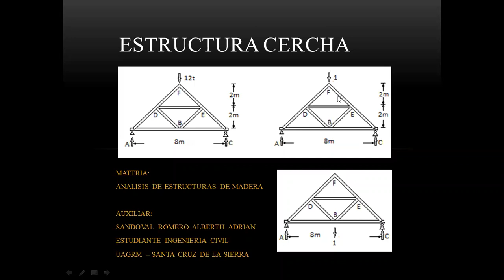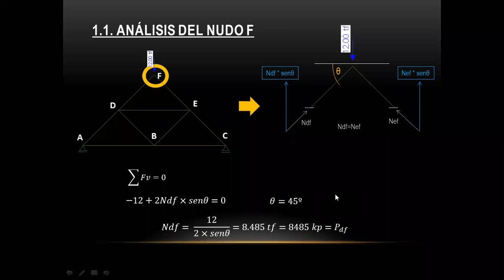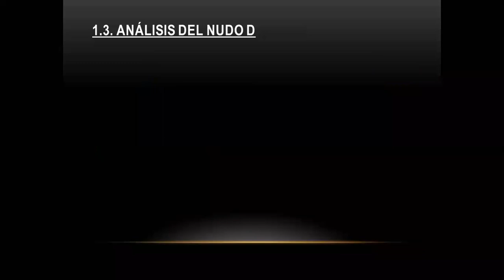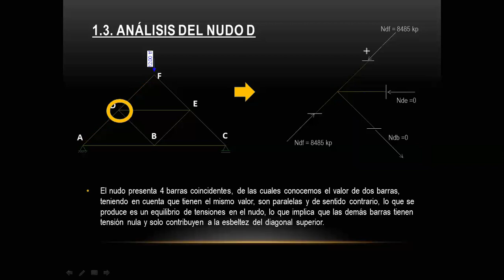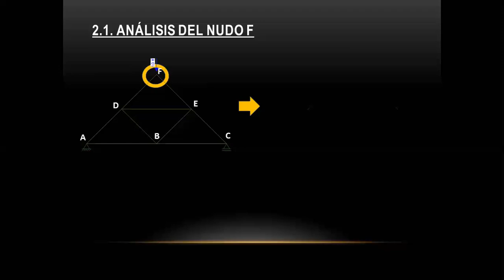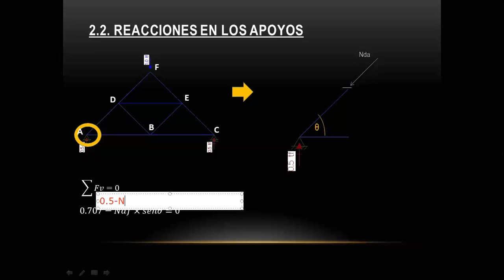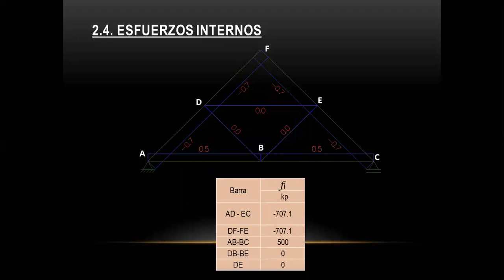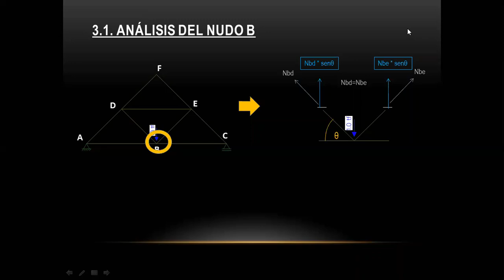cercha 2 parte 1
AUXILIAR :ADRIAN SANDOVAL